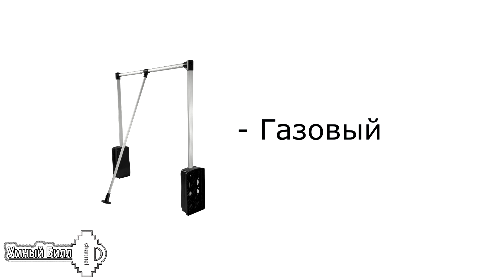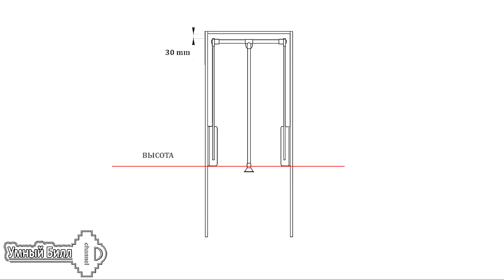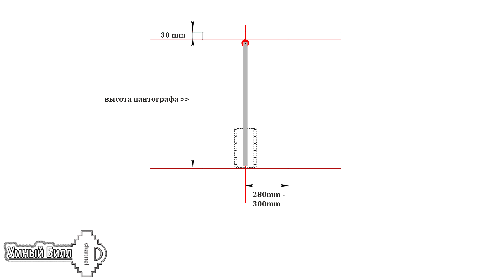Пантограф мебельный или лифт для шкафа – что это? Виды и отличия, как установить своими руками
Что такое пантограф для гардероба, какие бывают виды и в чём их отличия. Подбираем и сами устанавливаем пантограф в шкаф-купе.

Статья -